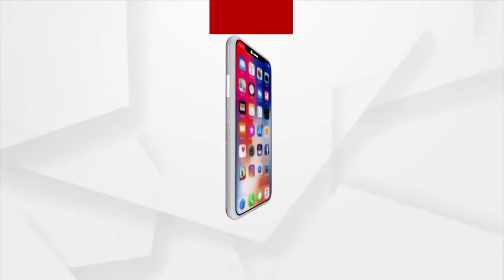My Vote My Right, Senior Citizens of Twin City Cast their Votes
Senior Citizens of Twin City Cast their Votes in Municipal elections 2022.